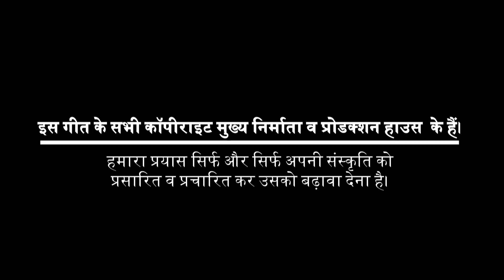Famous Garhwali Song I Bhal Lagudu Bhanuli I Narendra Singh Negi I Meena Rana I Performed by Student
उत्तरायणी मेला २०१५ बागेश्वर (उत्तराखण्ड) I Uttarayani Mela 2015 Bageshwar (Uttarakhand)
नुमाइश मैदान में उत्तरायणी कौथिग के दौरान छात्र-छात्राओं द्वारा एक सुन्दर प्रस्तुति...
संपादक व निर्देशक : मनोज सिंह रावत
छायाकार : हरीशचन्द्र सिंह भण्डारी, गोविन्द कोटिया, बसन्त सामन्त
सहायक छायाकार : रविन मेहरा
सहायक संपादक : रविन्द्र सिंह खड़ायत
विपणन व तकनीकी सहयोग : हर सिंह कार्की, रविन्द्र सिंह जोरा
स्थान : बागेश्वर (उत्तराखंड)